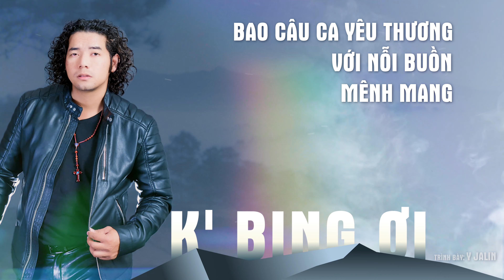K'BING ƠI EM HÃY VỀ // Y JALIN // LYRICS AUDIO // 2022 //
K'BING ƠI EM HÃY VỀ
sáng tác : Karajan Plin
tình bày : Y Jalin
Master : NNRECORD
Nhóm bè : Cadillac
hoà âm phối khí : Hải Lê
sax : Bùi Thanh Phúc
Video : The way films